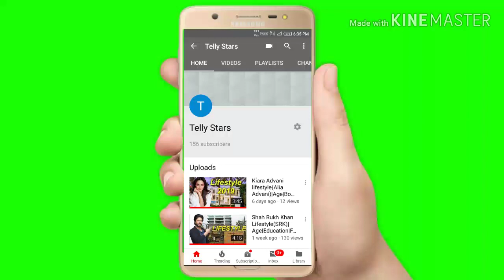Anushka Sharma Lifestyle|Age|Education|Family|Salary|Networth|Husband|Biography 2019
Anushka Sharma (pronounced [əˈnʊʂkaː ˈʃərmaː]; born 1 May 1988) is an Indian actress and film producer who works in Hindi films. One of the most popular and highest-paid actresses in India, she has received several awards, including a Filmfare Award, and was featured by Forbes Asia in their 30 Under 30list of 2018.